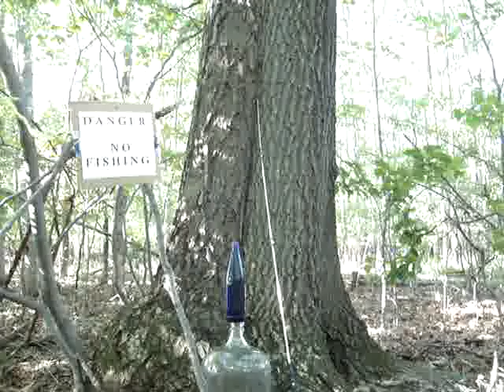The TractorMan Goes Fishing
The TractorMan gose Fishing Deep In The outdoors . Somewhere in the forest deep in the woods the TractorMan findes a fishing hole . He sets up his camping site near several large Swamps and injoys the fresh mountain air .with his trusty oil lamp handy just in case it get's dark he seem's to be ready for just about anything . he may not be the best fisherman in his home town but he always seems to bring home a fresh meal to feed his family  . there is nothing like cooking some fresh fish on a hot burning outdoor fire in the woods .